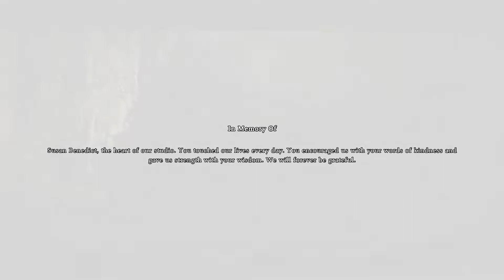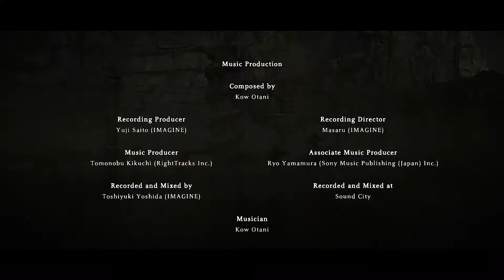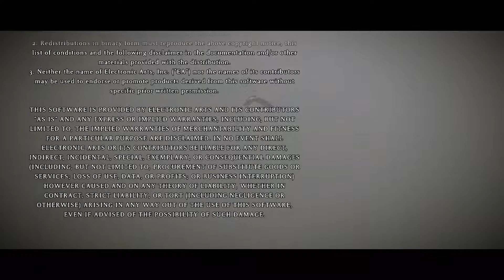Timmara- Shadow Of The Colossus Remake Part 17- Shadow Of The God(END)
The end of the Shadow Of The Colossus Remake where it's mostly all cutscene as we learn why we were killing Colossi in the first place, and the punishment for doing so